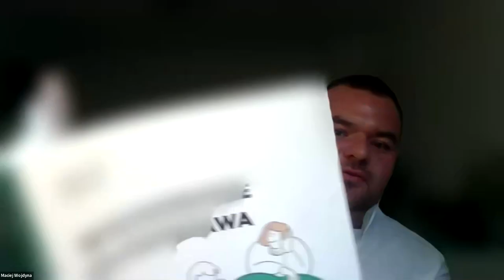Jak wzmocnić relacje na zakończenie roku szkolnego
Koniec roku szkolnego to czas na podsumowanie i docenienie pracy uczniów i uczennic, ale także własnej.
To czas na świętowanie nawet najmniejszych osiągnięć. To również pożegnanie przed wakacjami lub pożegnanie ze szkołą w przypadku osób, które kończą już naukę lub pracę w danej placówce i idą dalej do nowych wyzwań.

Jak może wyglądać podsumowanie, świętowanie i pożegnanie, które podtrzymuje i wzmacnia relacje?